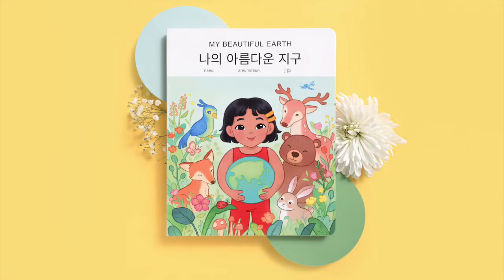My Beautiful Earth - Korean Audiobook | Spark Collection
Available in Korean, Mandarin and Hindi.

Join Coco on a wonder-filled day in nature as she learns to care for the beautiful Earth we live on. The story showcases the value of environmentalism and the impact of littering.

Written by Irene Kang
Translated by June Choi
Illustrated by Adriane Tsai

Book Features:
► Text in Korean, Romanized Korean, and English
► Large vocabulary lift-the-flaps
► Dry erase writeable pages to teach writing